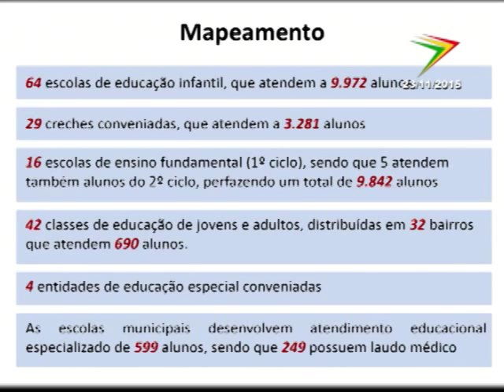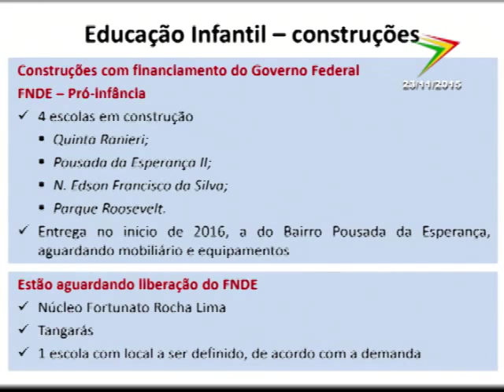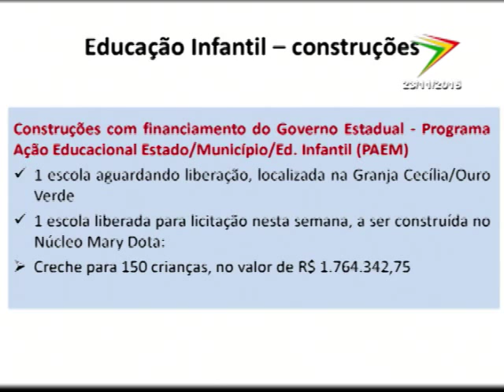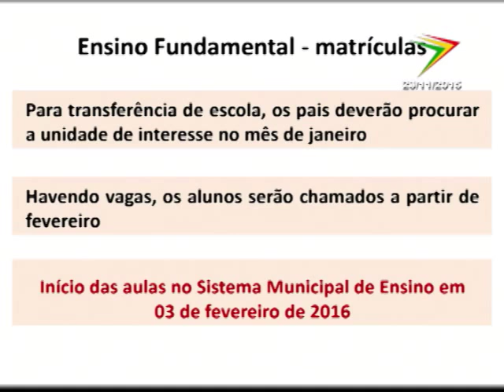ARTEMIO CAETANO 23 11 15